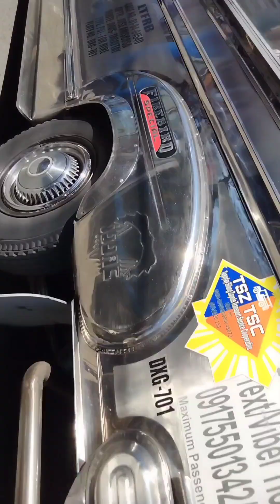Accompany me to the silang market, lets go....